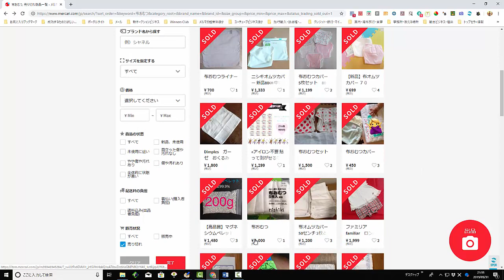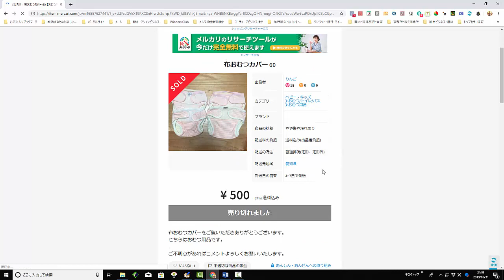【メルカリ】布おむつという検索ワードでリサーチしてみた！中古の布おむつでも売れる方法を大公開します！【佐々木一之】